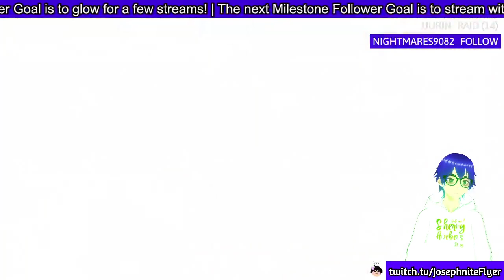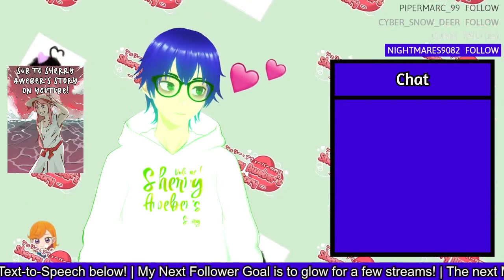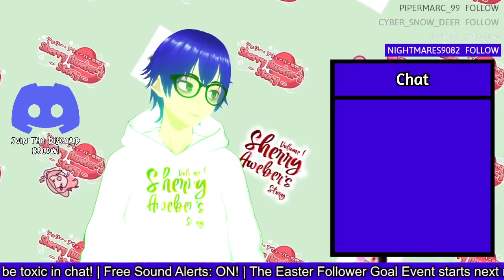Playing God of War again because I crashed earlier from how good the game is! | God of War #3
I know my hair isn't purple in the thumbnail but I'm lazy lol

Future edit, it is now :)